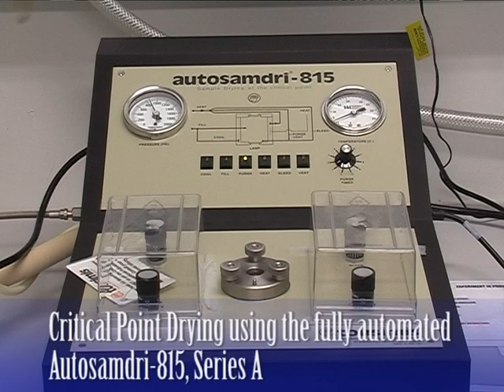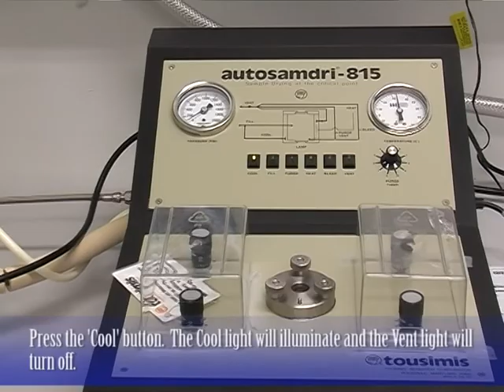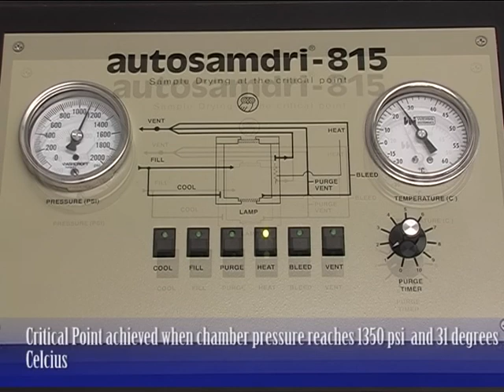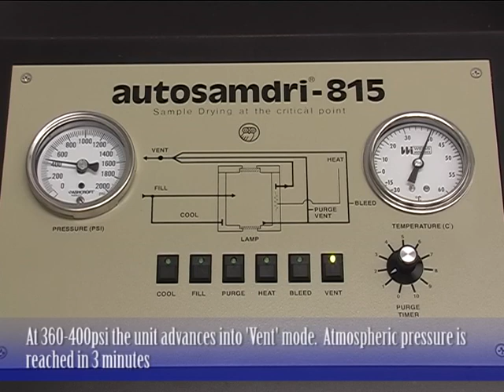SEM: Critical Point Drying using Autosamdri-815 series A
Training videos for MyScope created by the Centre for Microscopy & Microanalysis at the University of Queensland.

This video provides guidance only. Local work health and safety protocols should always take precedence when you undertake any of these procedures in your own facility. Some of the videos show workflows for specific instruments and their content should not be taken as specific instructions for other types of instruments.